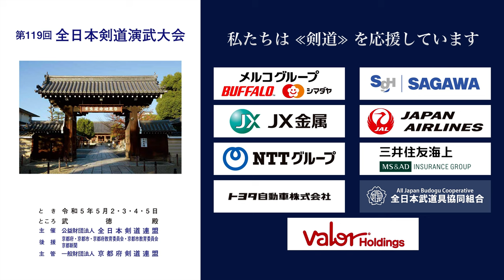第119回全日本剣道演武大会 剣道教士七段 西の部 237 - 241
2023年５月２日（火）〜５日（祝・金）

00:00 Intro
00:13 西237 愛知 白石 裕章 × 宮澤 弘至 東京
01:58 西238 高知 下坂 速人 コ×ド 豊島 和 埼玉
03:42 西239 兵庫 米田 順計 −コ 矢作 明彦 東京
05:45 西240 岡山 村上 大介 コメ− 奈良 隆 東京
07:42 西241 埼玉 栁 克実 × 岡橋 邦範 東京